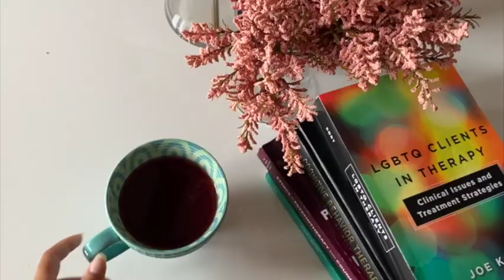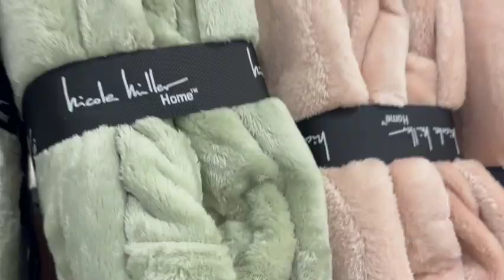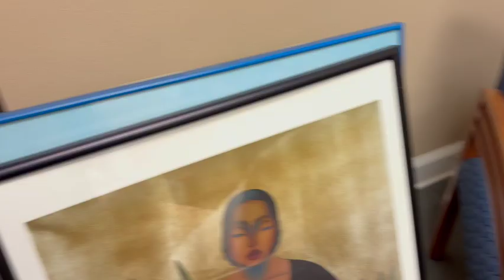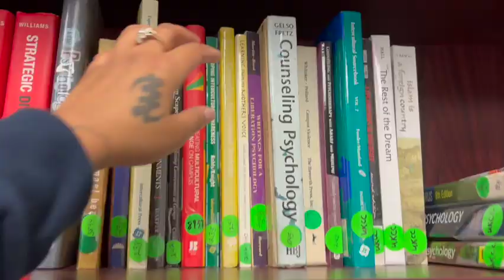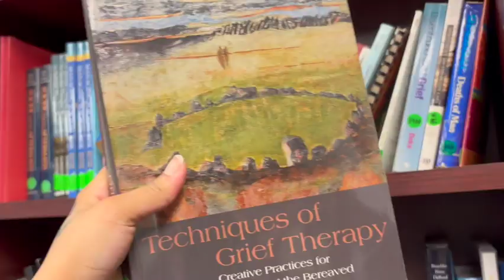phd diaries: day in the life of a phd student vlog + decorating my therapy office| Black phd student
hey, hoes... I got a new office space this semesterrr. Come with me as I find decorations to transform it into a cozy space for myself and my clients.

*All thoughts are my own and do not represent the views of my university. This is not clinical advice*
F A Q: ✨
age: 24
sun sign: pisces ganggg
ethnicity: african american
gender: fluid
sexuality: fluid
Excellence. Liberation. Growth